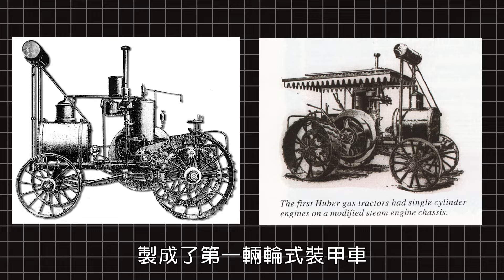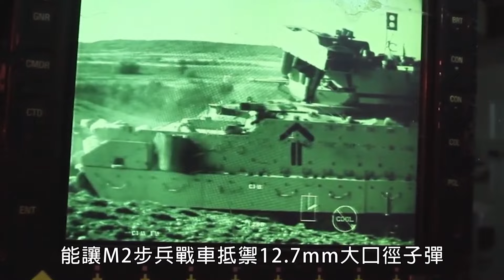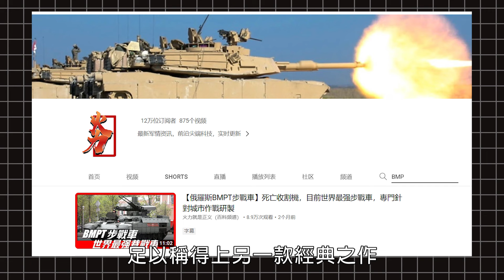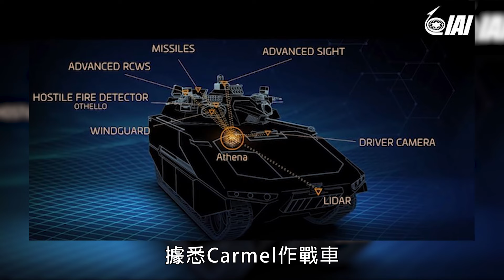M113裝甲運兵車，服役63年，全球都是它的魔改型號！|IFV|CPV|M2|BGM-71|AMPV|BMP|美國|以色列|瑞士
M113家族有極多的變型，可以擔任運輸到火力支援等等戰場角色，超過80,000輛的生產量遍佈世界。雖然它不是坦克，但是也能設計成戰鬥載具，M113在越戰時期甚至是裝甲覆蓋最完全的載具，也使得後續的諸多裝甲步兵戰車從它獲得靈感，至今21世紀M113各種改型依然在服役，並且在最近被選為史上10大步兵戰車第一名。
There are many variants of the M113 family, which can be used for transportation, fire support and other battlefield roles. More than 80,000 vehicles have been produced all over the world. Although it is not a tank, it can also be designed as a combat vehicle. During the Vietnam War, the M113 was even the vehicle with the most complete armor coverage. It also inspired many subsequent armored infantry fighting vehicles from it. So far, various modifications of the M113 in the 21st century Still in service, and was recently voted #1 among the top 10 infantry fighting vehicles of all time.